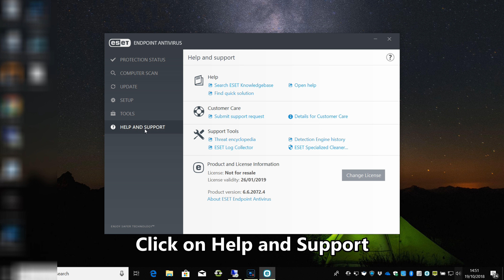Which version of ESET antivirus software do I have installed?